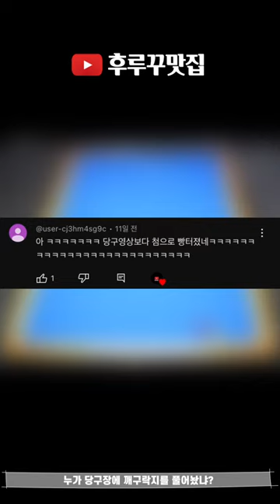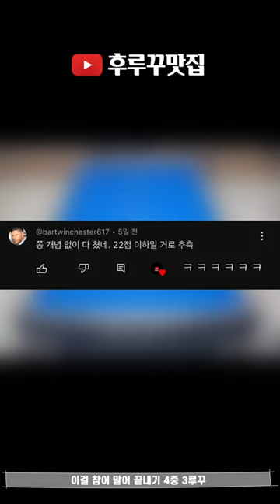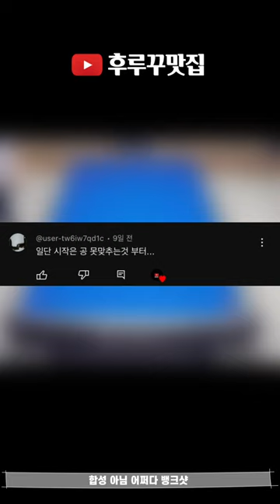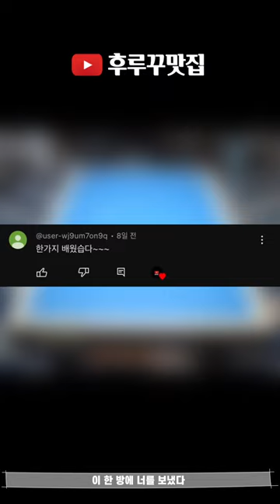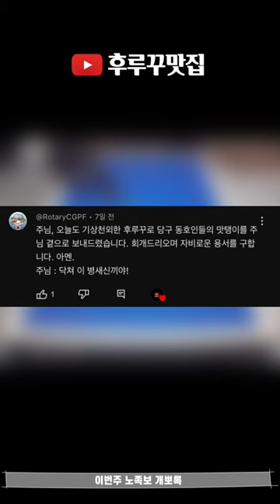후루꾸 대환장 파티 Vol 115